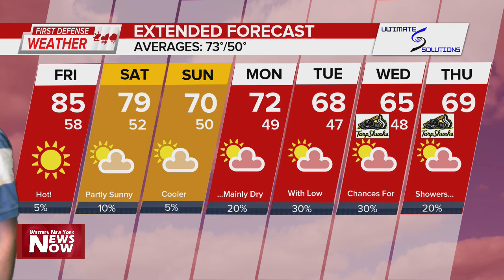First Defense Weather 06/02/23